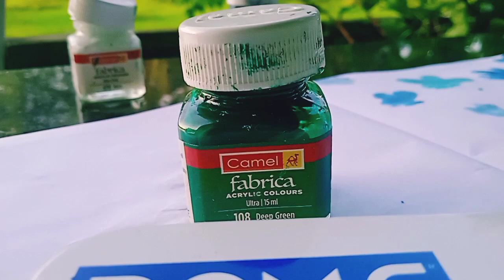i see a peacock in the paddy field🥲✨️/ ponnus world😉 / painting videos /